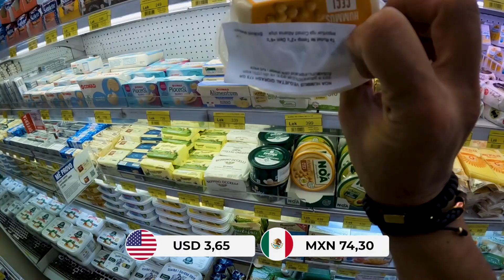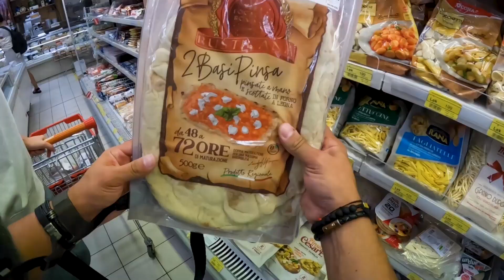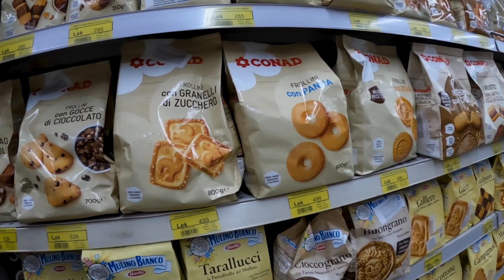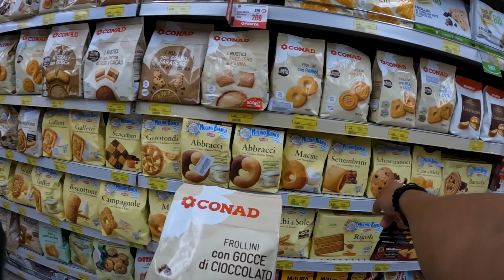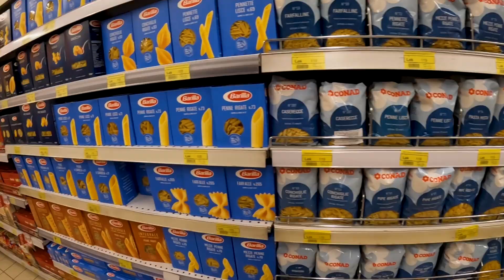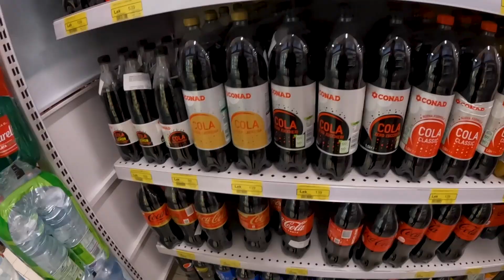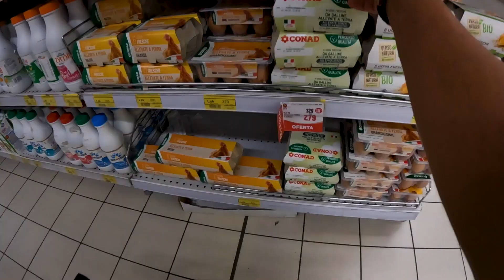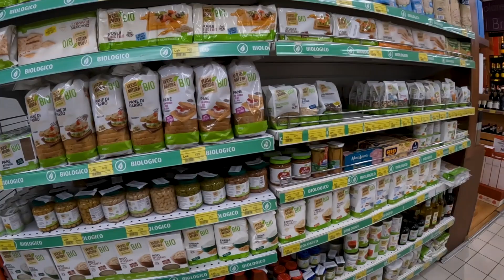Así es un SUPERMERCADO en ALBANIA | EL PAÍS MÁS BARATO DE EUROPA - Gabriel Herrera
Visitando Albania un país al que hace años atrás no se podía poner un pie aquí considerado la Corea del Norte de Europa, hoy las cosas han cambiado y luego de tener varios días recorriendo sus calles nos dio curiosidad de saber ¿Cómo es un supermercado aquí? ¿Qué venderán? ¿Qué cosas nuevas o diferentes podemos encontrar? no se imaginan lo que se llega a saber de un país simplemente visitando un supermercado, eso y mas el siguiente video…